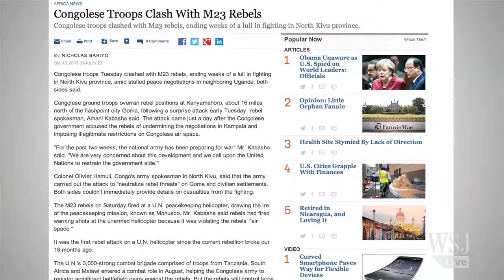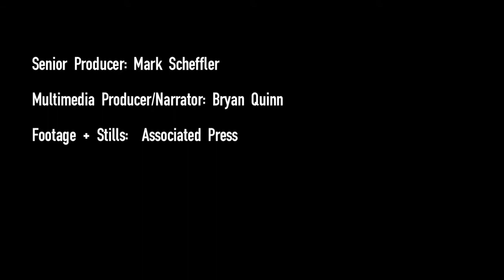The Foreign Bureau: WSJ's Global News Update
A Syrian firefight, car bombs hit Iraq, Congo troops push rebels out. On The Foreign Bureau, we track some of the most compelling global stories of the day. Photo: Getty